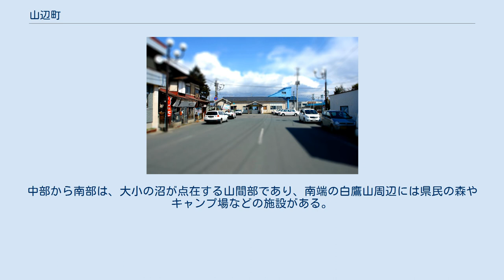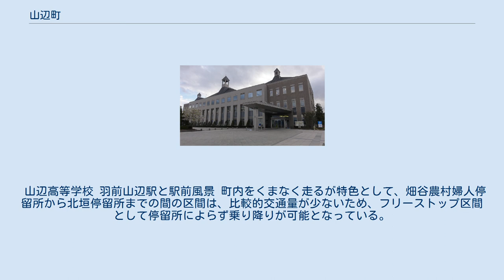山辺町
山辺町民総合体育館 山辺町（やまのべまち）は、山形県の南東部にある人口約1万4千人の町。
 町域の北東部は山形盆地の南西にあたる平地であり、役場や駅施設など中心市街地がある。
また、須川を境に県庁所在地の山形市に隣接する。
中部から南部は、大小の沼が点在する山間部であり、南端の白鷹山周辺には県民の森やキャンプ場などの施設がある。
 東部の平地部には鉄道や国道が走り、町役場や町の主要施設が集中する。
 中部には町役場中支所や中公民館があり、山辺町中心部とは主要地方道（山形朝日線）で結ばれる。
西南部には町役場作谷沢支所や作谷沢公民館があり、山辺町中心部とは主要地方道（山形山辺線）で結ばれる。
 また、地区名としては、中地区（中支所）と作谷沢地区（作谷沢支所）の他に、平地部には、大寺地区、相模地区、近江地区などがある。
特に近江地区では、山形市と隣接しているため、ニュータウンの開発が進んでいる。
 山辺高等学校 羽前山辺駅と駅前風景 町内をくまなく走るが特色として、畑谷農村婦人停留所から北垣停留所までの間の区間は、比較的交通量が少ないため、フリーストップ区間として停留所によらず乗り降りが可能となっている。
運賃は一律100円。